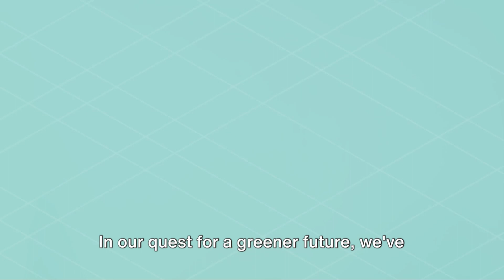Energy Droughts: The Unseen Challenge of Renewables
Dive into the concept of 'energy droughts' in renewable energy systems. Learn how periods of low wind and solar activity can impact the energy grid and the innovative solutions being developed to ensure a stable and sustainable energy supply.